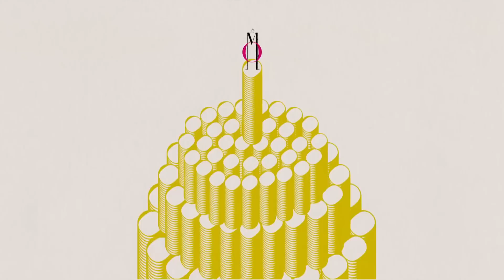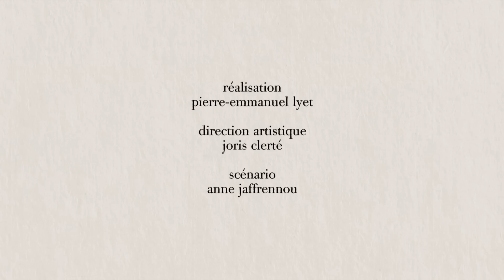Le droit de suite est en danger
Le droit de suite, droit d'auteur que perçoit l'artiste et ses ayants-droit lors de la revente de son oeuvre, est en danger. Mais tout n'est pas perdu, ce petit film de l'ADAGP vous en dit plus.